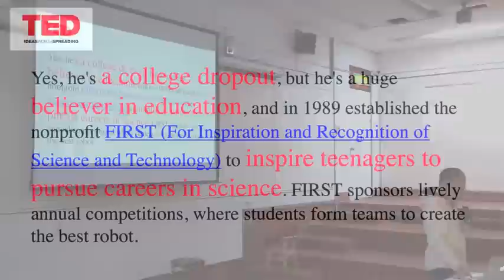(第八堂)如何挑戰不可能5-3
戰後回來的美國傷兵，如何面對生活困境？設計師和發明家Dean Kamen運用他的想像力和技術，替傷兵們打造了敏銳又靈活的義肢，這項不可能的任務，也呈現了另一種無畏現實的可能。
本段課程分享TED影片「發明新型義肢」。